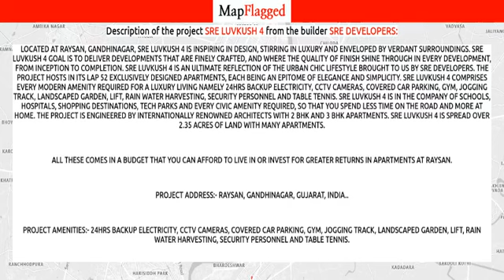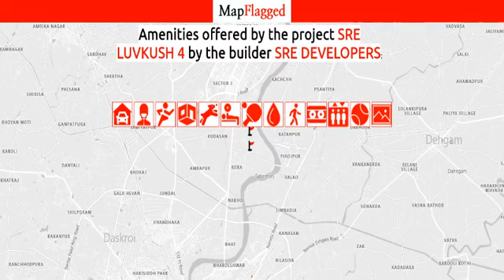Gandhinagar | SRE LuvKush 4 by Sre Developers at Raysan | MapFlagged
📚 Video Chapters:
0:00 Project Introduction
0:10 Project Price
0:45 Project Name
0:50 Project Address
0:55 Project Description
1:05 Project Amenities
1:10 Project Builder Description
1:15 Project Key Places
1:20 Subscribe to MapFlagged!

📣 Following is the detail of SRE LuvKush 4, a project by Sre Developers:
Located at Raysan, Gandhinagar, SRE LuvKush 4 is inspiring in design, stirring in luxury and enveloped by verdant surroundings. SRE LuvKush 4 goal is to deliver developments that are finely crafted, and where the quality of finish shine through in every development, from inception to completion. SRE LuvKush 4 is an ultimate reflection of the urban chic lifestyle brought to us by SRE Developers. The project hosts in its lap 52 exclusively designed Apartments, each being an epitome of elegance and simplicity. SRE LuvKush 4 comprises every modern amenity required for a luxury living namely 24Hrs Backup Electricity, CCTV Cameras, Covered Car Parking, Gym, Jogging Track, Landscaped Garden, Lift, Rain Water Harvesting, Security Personnel and Table Tennis. SRE LuvKush 4 is in the company of schools, hospitals, shopping destinations, tech parks and every civic amenity required, so that you spend less time on the road and more at home. The project is engineered by internationally renowned architects with 2 BHK and 3 BHK Apartments. SRE LuvKush 4 is spread over 2.35 acres of land with many Apartments.
All these comes in a budget that you can afford to live in or invest for greater returns in Apartments at Raysan.
Project Address:- Raysan, Gandhinagar, Gujarat, INDIA..
Project Amenities:- 24Hrs Backup Electricity, CCTV Cameras, Covered Car Parking, Gym, Jogging Track, Landscaped Garden, Lift, Rain Water Harvesting, Security Personnel and Table Tennis.

💰 SRE LuvKush 4 : Raysan, Gandhinagar, India with the price structure:
3 BHK at 50.48L having area 1782 sq.ft
2 BHK at 40.28L having area 1422 sq.ft

🏥 Nearest Hospitals to this Project:
Shaswat
Anand Hospital
Aashka Multispeciality Hospital
SMVS Swaminarayan Hospital
Jekuba Hospital

✒️ Nearest Schools to this Project:
Sri Swaminarayan Vidya Mandir
GDM & HNJ Kobawala Gandhinagar Highschool
School of Technology
Kidzee Gandhinagar Raysan
Raisan Primary School

🍕 Nearest Restaurants to this Project:
Yaaro Ka Theka
Spicy Dine Inn
Meals4you
Manokamana Momo Magic
Sarthi Parlour

🚃 Nearest Train Stations to this Project:
Naroda Railway Station
Medra Railway Station
Sadargram Railway Station
Gandhinagar Railway Station
Dabhoda Railway Station

🏬 Nearest Shopping Malls to this Project:
Pratik Mall
Sarthak Pulse Mall
Shree Rang Mall
Riverside Mall
Elixir Business Hub

🌼 Nearest Parks to this Project:
Indroda National Park
Parijat Vatika
INDRODA NATURE PARK
Public Park
Indroda Dinosaur and Fossil Park

🎥 Nearest Movie Theaters to this Project:
City Pulse
City Pulse Campus
Grand Cinemas
5d Cinema

☕ Nearest Cafes to this Project:
Ken's Koffee Plus Plus - Gift City
Cook N Cream
Focus Life Berry
Rob Busta
The Cool N Cafe

✈️ Nearest Airports to this Project:
Vadodara Airport

🏢 Nearest Stores to this Project:
Mohit Flour Factory
Elixir Business Hub
Brhamani Parlour And General Stores
Karuna Sagar Tailors
Shri Ram Parlour & General Stores

➕ Nearest Doctors to this Project:
Dr Vipul Chauhan
Niramay Homeopathic Clinic
Dr Vishal D Jhaveri
Government Clinic
Kalyanika Clinic